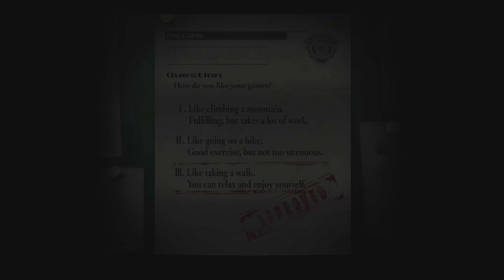Resident Evil Part 1 PS5 Future Gaming With Oliver A Staley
Back at ya with my all time fav resident evil.